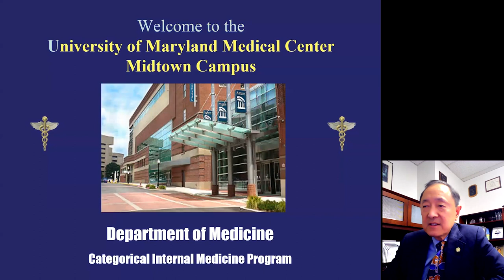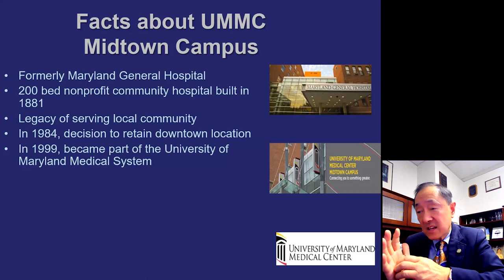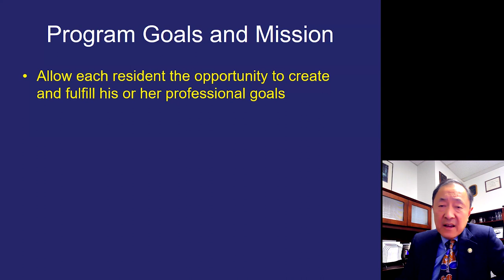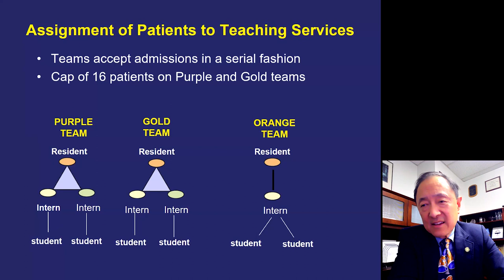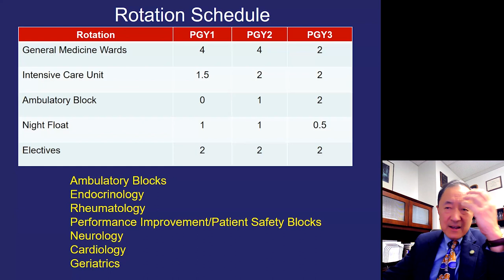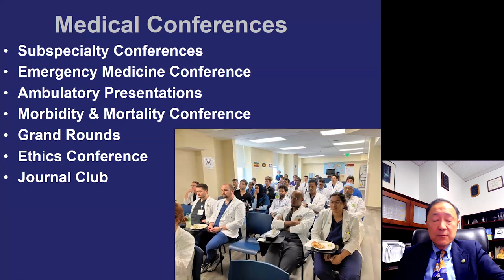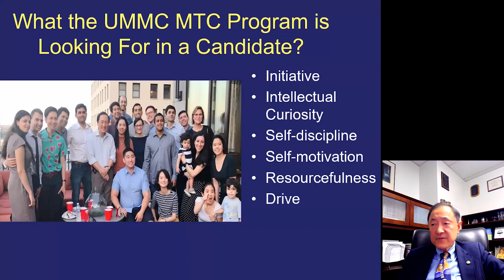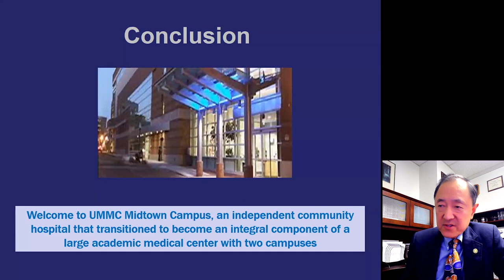Department of Medicine: Categorical Internal Medicine Program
Welcome to the Categorical Internal Medicine Program at UMMC Midtown Campus